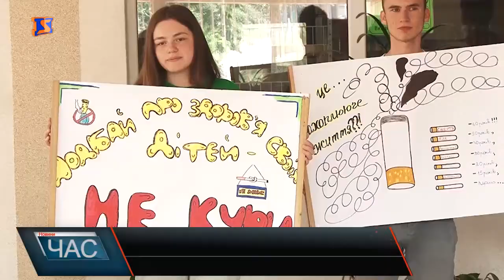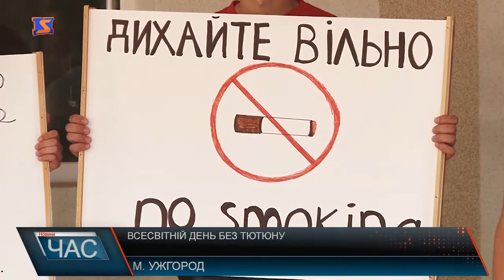Всесвітній день без тютюну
До Всесвітнього дня без тютюну вже не вперше долучаються небайдужі до цієї проблеми студенти УжНУ. Цього року вони, разом із лікарями обласного центру здоров’я, закликали своїх однолітків в університеті та гуртожитку, сказати тютюну ні. Щороку в світі жертвами тютюнопаління стає близько 7 млн. людей. Ще 900 тис. помирають тільки від того що були так званими пасивними курцями. В Україні тенденція до тютюнової залежності на жаль проявляється в ранньому віці, й так само загрожує ранньому розвитку різних патологій та ускладнень для організму. Цього року тема Всесвітнього дня без тютюну присвячена серцево-судинним хворобам, які займають перше місце за смертністю, а тютюнопаління - чи не головний фактор ризику. Окрім плакатів студенти роздавали спеціальні інформаційні брошури, де описані всі ризики,що несе для організму людини куріння. Варто зазначити, що в Україні за останні роки кількість курців зменшилась. Курців поменшало з 28 до 22%. Найбільш активними курцями є молодь, саме тому організатори акції вирішили проводити її серед студентів.